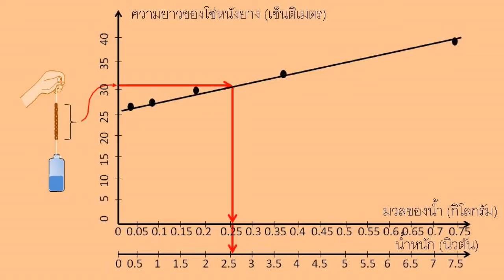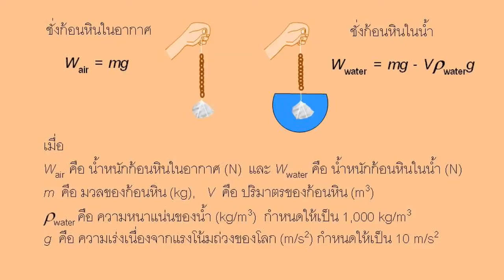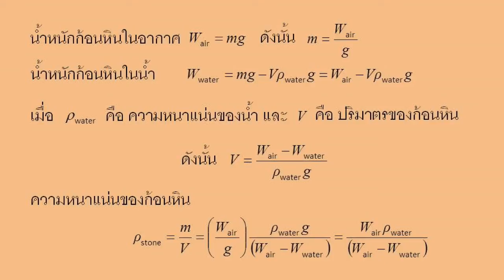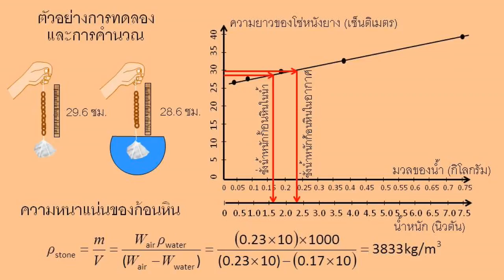M4 การหาค่าความหนาแน่นของของแข็ง (Finding the density of a solid)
การหาความหนาแน่นของก้อนหินหรือก้อนโลหะ โดยใช้เครื่องชั่งที่ทำจากโซ่หนังยาง ซึ่งคุณสามารถสอบเทียบได้ด้วยตนเอง